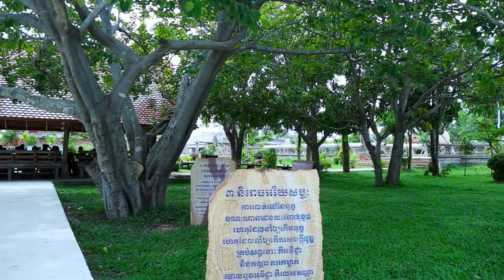ទិដ្ឋភាព និងការរីកចម្រើននៃវត្តប្រាសាទស្រះកណ្តាល(ខ្ចាស់)ក្នងខែសីហា ឆ្នាំ២០២០